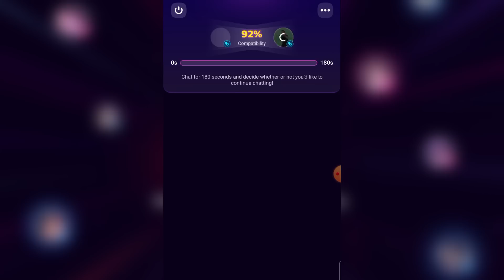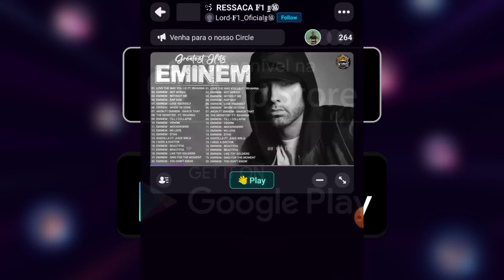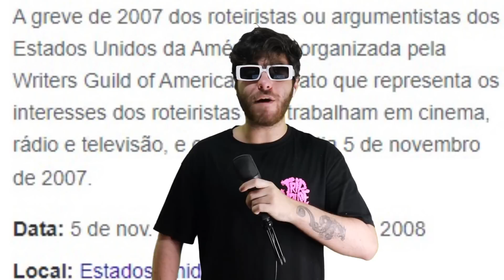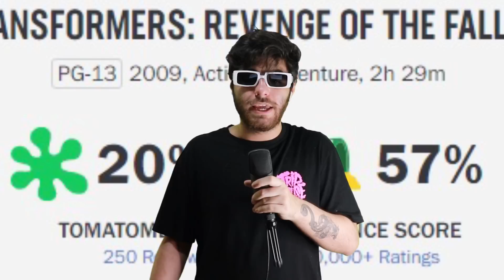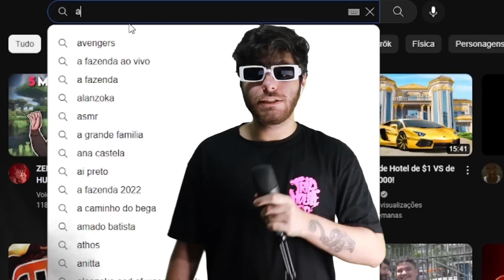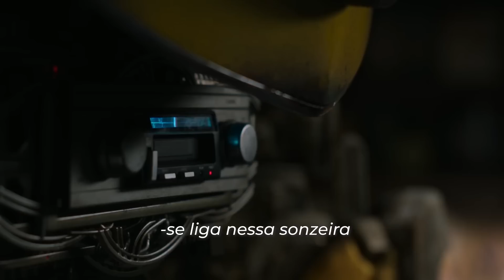o AUGE e QUEDA de TRANSFORMERS (2007 - 2023) e o RETORNO?! // HISTÓRIA COMPLETA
Roteiro: Kalil Vinícius e MathZIlla

00:00 Introdução
01:44 ProjectZ
03:19 Criação
04:13 Transformers 1 - O Início
13:13 Transformers 2 - Uma Péssima Sequência
16:04 Transformers 3 - Melhor do que você pensa
21:42 Transformers 4 - O Começo da QUEDA
24:25 Transformers 5 - A QUEDA COMPLETA QUE FILME RUIM
27:24 Bumblebee - As noites mais escuras...produzem as ESTRELAS MAIS BRILHANTES